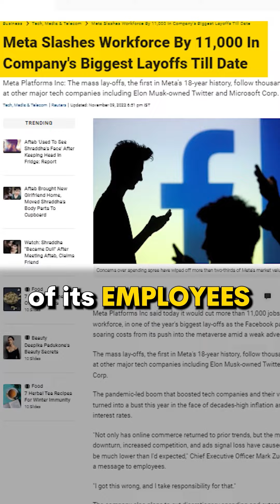Amazon Lost 1 TRILLION Dollars!